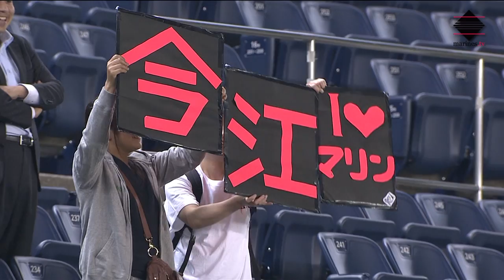2014年5月23日 ヒーローインタビュー(成瀬、鈴木、今江、クルーズ)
2014年5月23日の成瀬投手、鈴木選手、今江選手とクルーズ選手のヒーローインタビューの様子です！